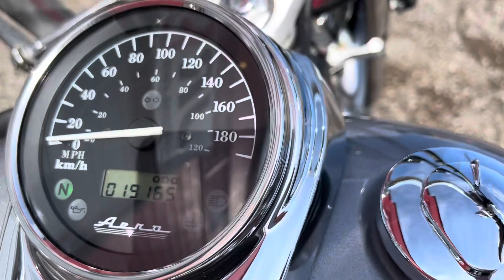2006 Honda Shadow Aero 750